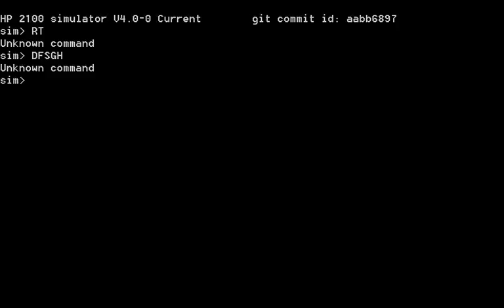HP2100 HP 2100 HEWLETT PACKARD STARTSCREEN COMPUTER SIMULATION SIMULATOR EMULATOR